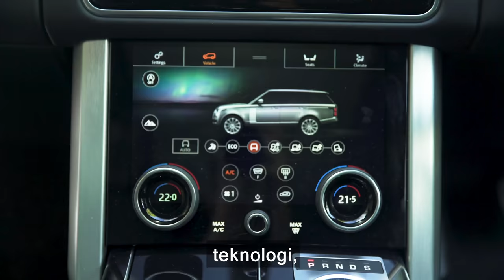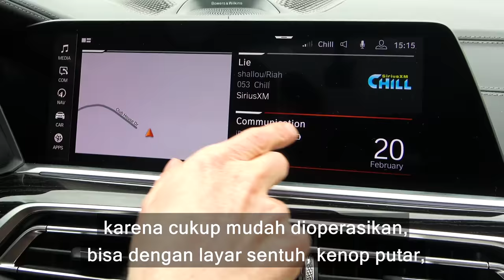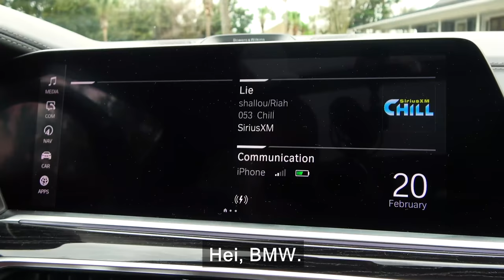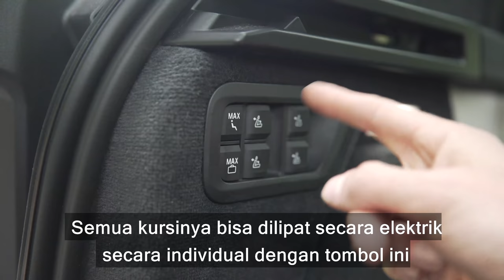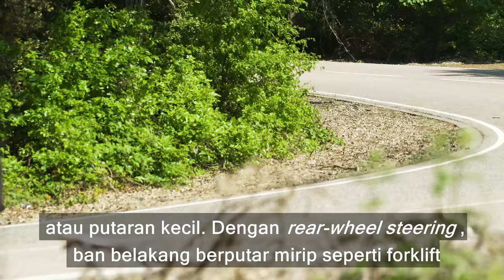BMW X7 vs Range Rover - SUV mewah mana yang terbaik?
SUV mewah tidak bisa lebih baik dari ini - BMW X7 baru dan Range Rover baru! Raksasa Inggris telah hadir selama 40 tahun dan sangat mudah dikenal di seluruh dunia. Tapi apakah X7 7-penumpang baru memiliki kelebihan untuk melawan raja SUV ini? Ikut Mat dalam review komparasi ini untuk mencari tahu!